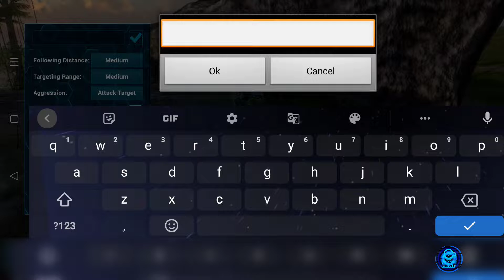Panic Photographer - ARK : SURVIVAL EVOLVED | #22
- Increase Thumbnail
- Oh no

[ Singel Player (Offline) - Survivor - Medium ]